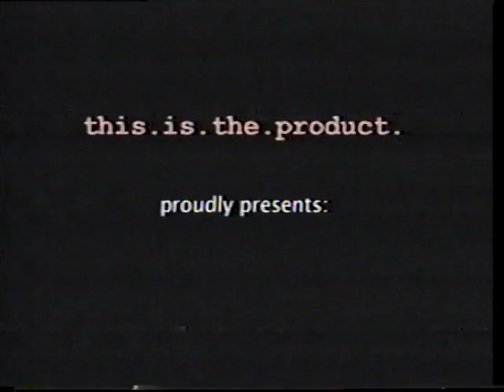Mr Ioso: Magic You Won't Believe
This "street magic" program was part 2 of a brief "magic hour" television special while living in new orleans.  This is the trailer (the program is not worth it).  Starring Eric Martin Scott as Mr Ioso.  Shot on video and degraded generations over through dubbing and musty storage.